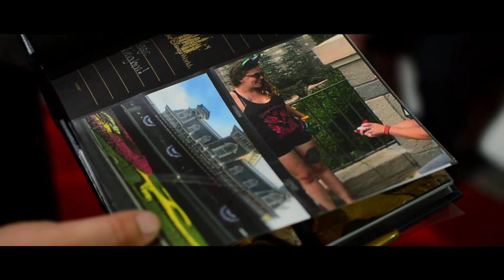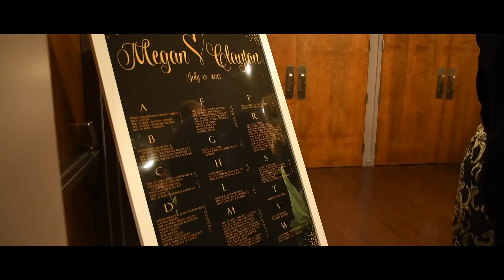Daley Highlight Film: Megan and Clayton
The highlight film of the Daley wedding in Covington, KY on Saturday, July 15, 2017.

Ceremony: The Pinnacle - Covington, KY
Reception: The Pinnacle - Covington, KY

TAV Team:
Shot + Edited: Alex Thompson
Second Shooter: Jake Johnson

Embrace - Roary
Summer Eyes - Airplanes